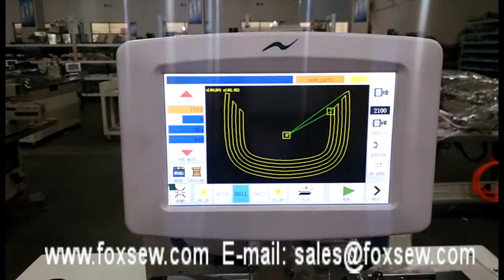Automatic Visor Pattern Sewing Machine FOXSEW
FOXSEW Automatic Pattern Sewing Machine for Baseball Caps Visors, Caps Visors, Visors.

Applications: Car seats, Aero Seats, Boots, Shoes, Shoes Uppers, Footwear, Handbags, Furniture, Car upholstery, Saddles, Luggage, Suitcase, Backpacks, Leather Jackets, Leisure wears, Sportswear, Down clothes, Warm clothes, Jeans, Sofa, and attaching label, widely used for many different industries.

The machine is suitable for single color embroidery, pock attaching, decorative stitching, webbing stitching, label / badge attaching, shoe applications and many more special applications.

Characteristics:

Max. stitching speed is 2,500rpm. achieved high productivity with fast sewing speed and feeding speed;

Large rotating hook;

Liquid crystal touch operation pane;

Applying the same Mitsubishi controlling system;

Automatic thread trimmer;

Versatility of application.